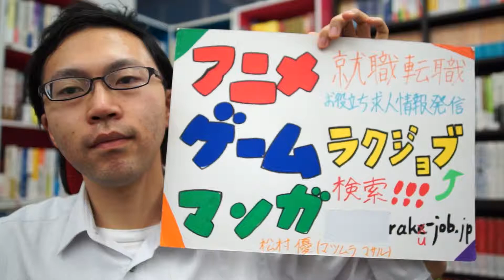アニメ・ゲーム・マンガが本気で好きな人だけご覧ください。業界に専門特化した日本で唯一の求人サイト ラクジョブ